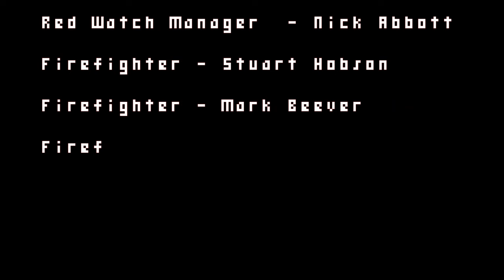Chip Pan by Everly Pregnant Brothers